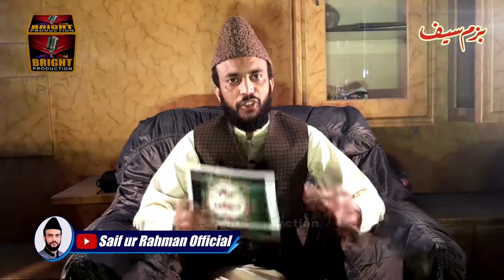یوم سیدہ فاطمۃ الزہرا Bazam e Saif with Pir Syed Shahid Hussain Gardezi about Syeda Fatima Zahra 1/5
Title: یوم سیدہ فاطمۃ الزہرا Bazam e Saif with Pir Syed Shahid Hussain Gardezi about Syeda Fatima Zahra 1/5